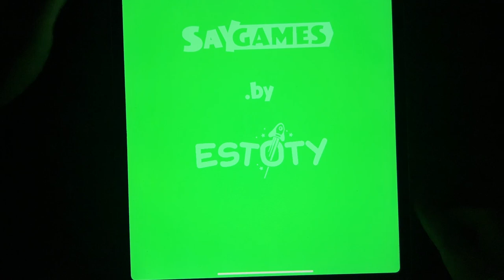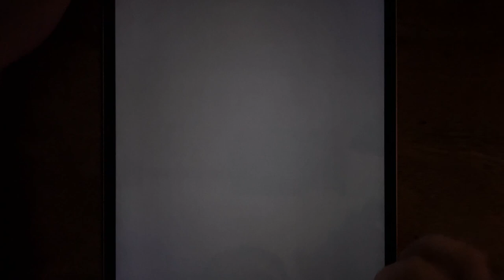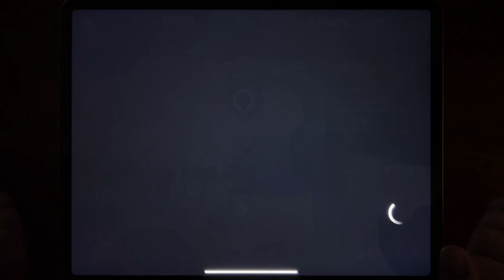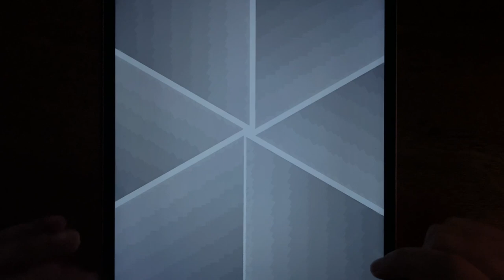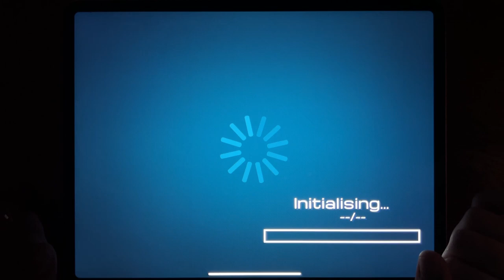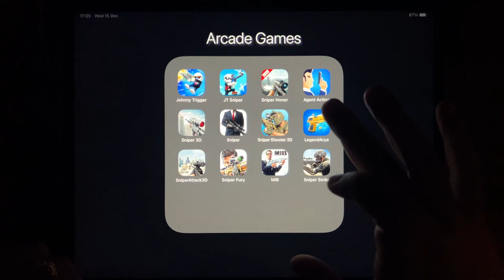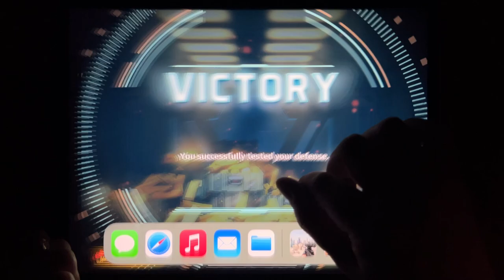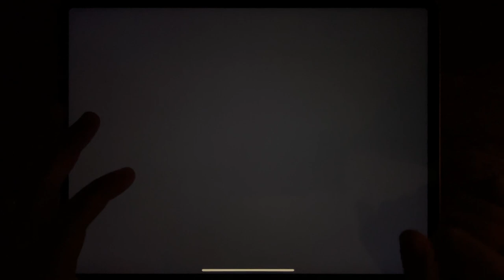Johnny Trigger, JT Sniper, SNiper Honor, Agent Action, Sniper 3D, Hitman Sniper, Sniper Shooter 3D..